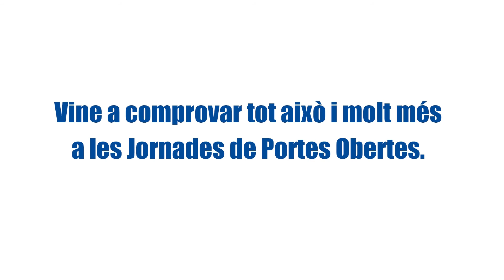Per què ens agrada La Salle Tarragona?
Sempre anem repetint allò de magradaLaSalle, però voleu saber quins són alguns dels motius per dir-ho constantment? Hem assegut davant la càmera a uns quants alumnes perquè siguin ells mateixos els qui us ho expliquin.

I, recordeu, si voleu venir a comprovar-ho vosaltres mateixos, encara sou a temps de venir a les Jornades de Portes Obertes. Trobareu tota la informació a